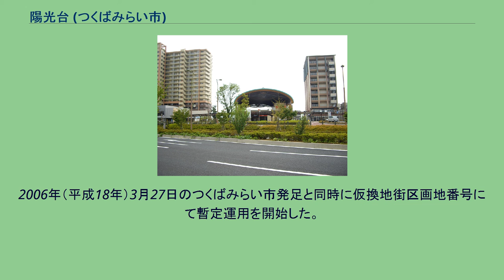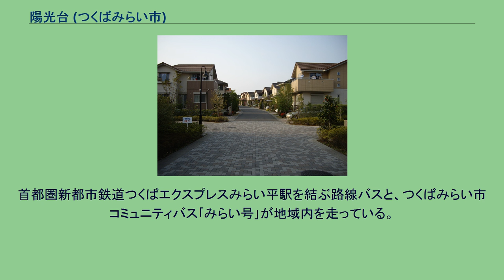陽光台 (つくばみらい市)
つくばみらい市の町・字
日本 」 茨城県 」 つくばみらい市 」 陽光台 (つくばみらい市) みらい平駅 陽光台三丁目 陽光台四丁目 陽光台（ようこうだい）は、茨城県つくばみらい市の町名。
現行行政地名は陽光台一丁目から陽光台四丁目。
つくばみらい市北東部に位置する。
つくばエクスプレス沿線開発地域みらい平地区の中心部で、地域の中央に首都圏新都市鉄道つくばエクスプレスみらい平駅がある。
2005年（平成17年）に、最初に分譲が開始された四丁目を中心に約60坪-数百坪に及ぶ区画の広い住宅街が広がり、現在も住宅が建ち続けている。
一丁目に首都圏新都市鉄道つくばエクスプレスみらい平駅、筑波銀行みらい平支店、ピアシティみらい平、センチュリーつくばみらい平、四丁目に立浪部屋がある。
みらい平地区のうち茨城県道3号つくば野田線より南の部分を占め、東・南は小張、西は東楢戸・谷口、北は紫峰ヶ丘・富士見ヶ丘と接している。
元は民家の稀な農地を中心とした地域であった。
全域がつくばエクスプレス開通へ向けて区画整理が行われ、2005年（平成17年）10月8日より、つくばエクスプレス沿線最初の宅地分譲となる｢みらい平陽光台｣（全88戸）が四丁目で分譲開始されたのを皮切りに、地域内は現在も開発が続けられている。
工事期間中の住所の表示を分かりやすくするため、正式運用前から暫定的に使用する新町名の募集を2005年（平成17年）11月24日から12月20日にかけて、筑波郡伊奈町及び谷和原村（現:つくばみらい市）住民及び地権者に行い、C地区を｢陽光台｣に決定。
2006年（平成18年）3月27日のつくばみらい市発足と同時に仮換地街区画地番号にて暫定運用を開始した。
また、2012年（平成24年）度に土地区画整理事業が終了したことを受け、2013年（平成25年）6月29日に正式町名となり、同時に仮換地街区画地番号より新たに振られた番地へと移行した。
みらい平地区で最初に分譲された地区の名称、｢みらい平陽光台｣より。
　 2017年（平成29年）8月1日現在の世帯数と人口は以下の通りである。
市立小学校に通う場合、学区は以下の通りとなる。
首都圏新都市鉄道つくばエクスプレスみらい平駅を結ぶ路線バスと、つくばみらい市コミュニティバス｢みらい号｣が地域内を走っている。
地域内には「みらい平駅」、「愛宕住宅前」の2つの停留所がある。